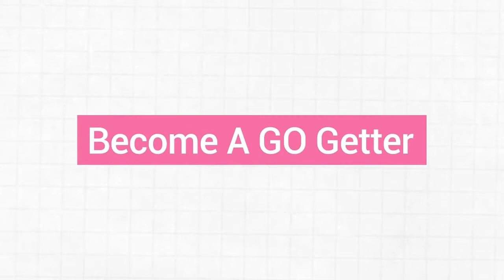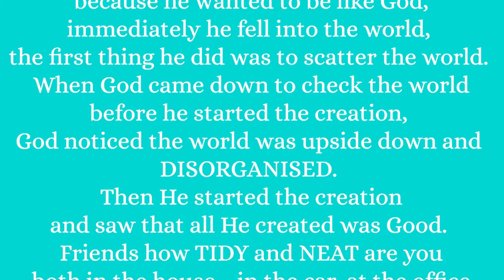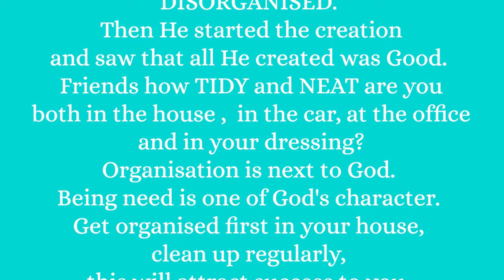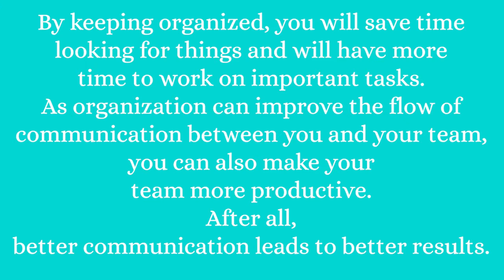4 Things That Show Organisation As Main Source of Success today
4 Things That Show Organisation As Main Source of Success is what I'm talking about today. In this video i shared some ACTIONS you will need to take physically as you are starting your SUCCESS journey. Maybe you don't even know that if your ACTION you are taking at the Moment is what will lead you to achieve your SUCCESS at the end. What exactly are the 4 THINGS THAT SHOW ORGANISATION as the main source of SUCCESS? so watch this video to the end to discover this truth. Enjoy